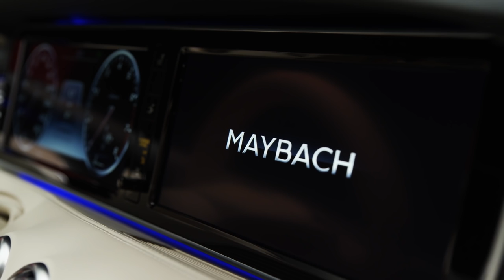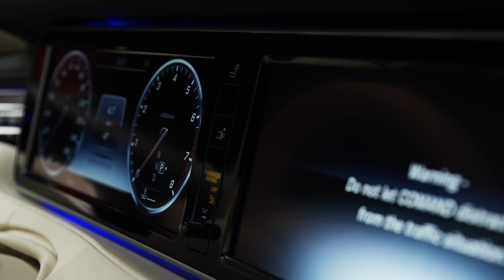Mercedes-Maybach S650 Cabriolet video debut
The first cabriolet from the Mercedes-Maybach brand is celebrating its debut at the Los Angeles Auto Show. This limited-production model, limited to 300 examples worldwide and to just 75 units in the U.S., includes high-end appointments in the interior make up part of the vehicle's special characteristics.

In the US market three attractive themes will be available for this exclusive cabriolet: Zircon Red paint with Porcelain / Black interior, Cote d’Azur Blue paint with Porcelain / Saddle Brown interior and designo Diamond White paint with Porcelain / Yacht Blue Interior - plus hand-finished craftsmanship of the leather seats with perforations in a waterfall-style look.